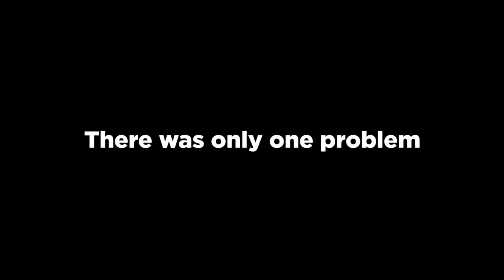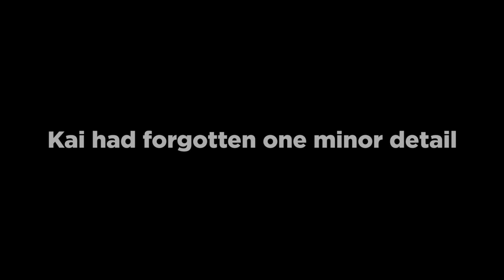The Flatcap: Part 2 (AYIR: 29/09/20)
comfort